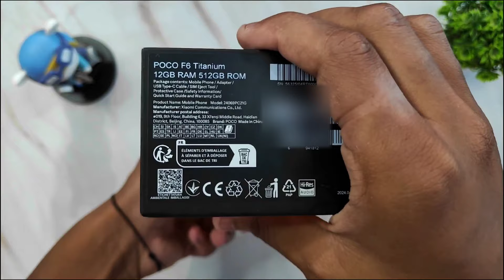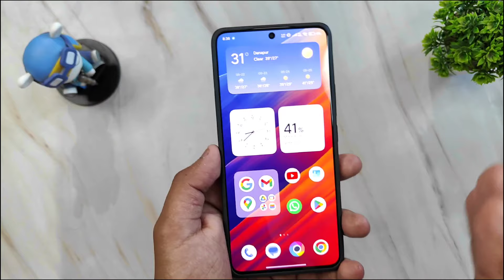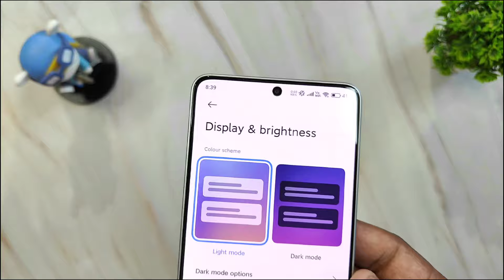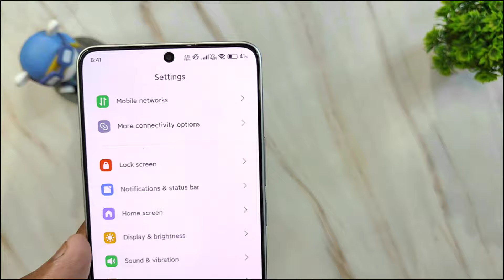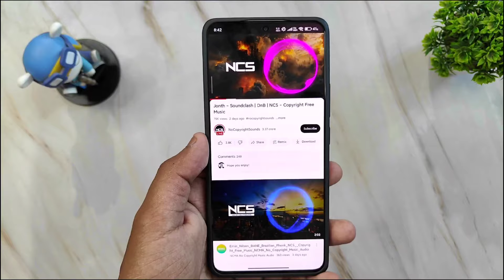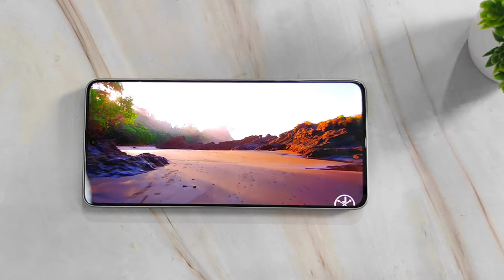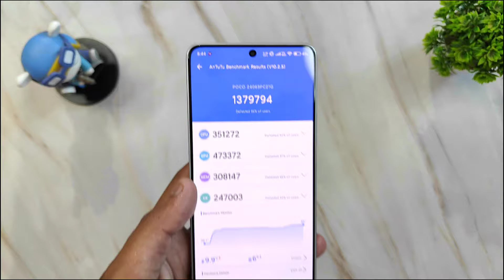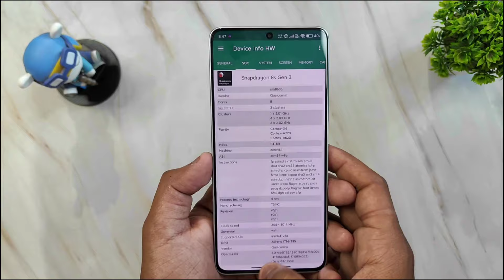POCO F6 Unboxing & First Look | Snapdragon 8S GEN 3 💪| ₹25,999 | Xiaomi HyperOS AI Features 😍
In This Video i Had done the Unboxing of the POCO F6 which is launched today

» Pricing details of POCO F6
8GB | 256GB: ₹29,999
12GB | 256GB: ₹31,999
12GB | 512GB: ₹33,999

» First Sale Price
8/256: ₹25,999
12/256: ₹27,999
12/512: ₹29,999

» Here's the Specs of POCO F6
📱6.67" 1.5K OLED display 120Hz refresh rate, 446 PPI, 1000nits HBM
🔳 Qualcomm Snapdragon 8s Gen 3
LPDDR5x RAM and UFS 4.0 storage
🍭 Android 14
📸 50MP Sony LYT600 OIS+ 8MP IMX355 Ultrawide rear
🤳 20MP Omnivision OV20B front camera
🔋 5000mAh battery
⚡ 90 watt charging
🚿 IP64 rating
📶 WiFi 6
- Bluetooth version 5.4
- NFC
- 0809 X-axis linear motor for haptics
- Wet hand touch technology
- In-display fingerprint scanner
- IR blaster for remote control
- Corning Gorilla glass victus on front
- 7.8mm thickness
- 179 gram weight